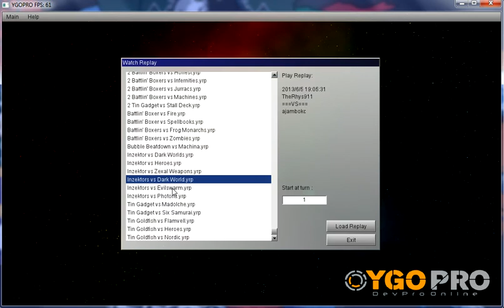Yugioh: Inzektor Duels (DevPro)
Hey YouTube, here is another set of DevPro Duels. This time I will be using my Inzektor Deck.